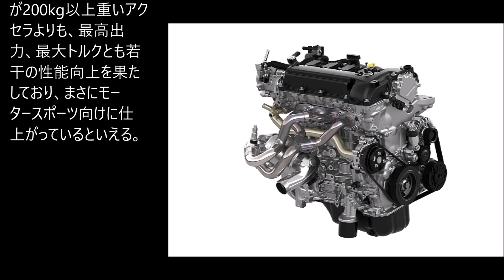「デミオ」のモータースポーツモデル「15MB」、高性能「SKYACTIV G 1 5」を搭載